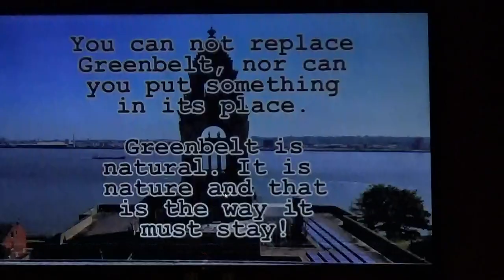Planning Appeal (DAY 6 (EVE)) Wirral Council refusals of 7 planning applications (Leverhulme) Pt 5/6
Planning Appeal (DAY 6 (EVE)) Wirral Council refusals of 7 planning applications (Leverhulme) Part 5 of 6

Filmed by John Brace at Public Gallery (above Civic Hall), Second Floor, Wallasey Town Hall, Brighton Street, Seacombe, Wirral, CH44 8ED.

Public Gallery (above Civic Hall), Second Floor, Wallasey Town Hall, Brighton Street, Seacombe, Wirral, CH44 8ED

This was day 6 (evening session) of a Planning Inspectorate public hearing of 7 linked planning appeals by the Appellant Leverhulme Estates Limited of 7 refusals of planning applications by the Local Planning Authority Wirral Metropolitan Borough Council (Wirral Council).

The Planning Inspectorate appeal reference numbers were

Linked Case - APP/W4325/W/22/3313777.

The Wirral Council planning application numbers were:-

OUT/22/00947 (Land East Of Raby Hall Raby Road, Raby, Wirral),
OUT/22/00946 (Land East Of Glenwood Drive, Irby, CH63 1JD),
OUT/22/00945 (Land Land West Of Raby Hall, Raby Road, Raby Mere, CH60 0NN),
OUT/22/00944 (Land West Of Barnston Road, North Of Gills Lane , Wirral),
OUT/22/00943 (Land At Milner Road And Barnston Road, Wirral),
OUT/22/00941 (Land East Of Dale View Close, North Of Gills Lane, Pensby) and
OUT/22/00942 (Land East Of Thorncroft Drive, North Of Gills Lane, Pensby).

Six of the decisions appealed by the Appellant are for applications for outline planning permission for residential development (Class C3) and the other one of the decisions appealed by the Appellant is for an application for outline planning permission for residential development (Class 3).

The Planning Inspector chairing was Katie McDonald MSc MRTPI.
The Case Officer is Leanne Palmer.
The Programme Officers are Helen Wilson and Yvonne Parker.
The Planning Appeal is to be decided by an Inquiry and is expected to last 17 days.

Continues from Planning Appeal (DAY 6 (EVE)) Wirral Council refusals of 7 planning applications (Leverhulme) Part 4/6  .

Video being shown of drone footage 0:00
Planning Inspector (Katie McDonald) 0:36
Speaker 17 - Neil Parry 0:55
Planning Inspector (Katie McDonald) 6:59
Speaker 18 - Ite Rafferty 7:20
Planning Inspector (Katie McDonald) 10:02
Speaker 19 - Julie Bodenes 10:18
Planning Inspector (Katie McDonald) 16:17
Speaker 20 - Doctor Will Holt 16:31
Planning Inspector (Katie McDonald) 20:17
Speaker 21 - Doctor S Mustafa (speaker) 20:27

Continues after a battery change at Planning Appeal (DAY 6 (EVE)) Wirral Council refusals of 7 planning applications (Leverhulme) Part 6/6